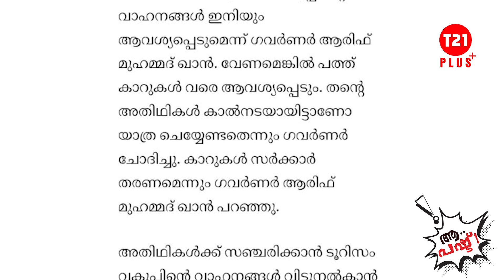ഗവർണറുടെ 'ദി കാർ'...